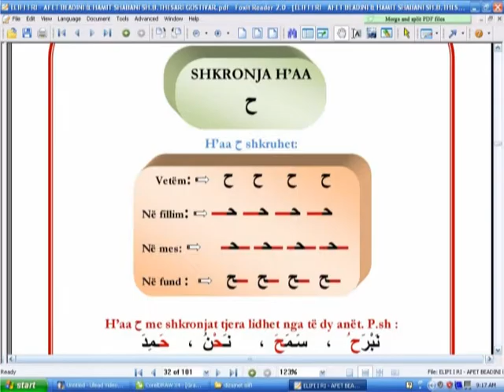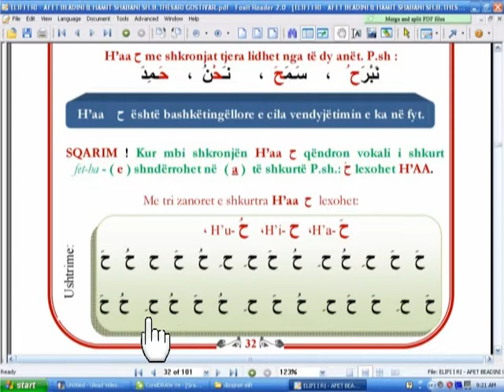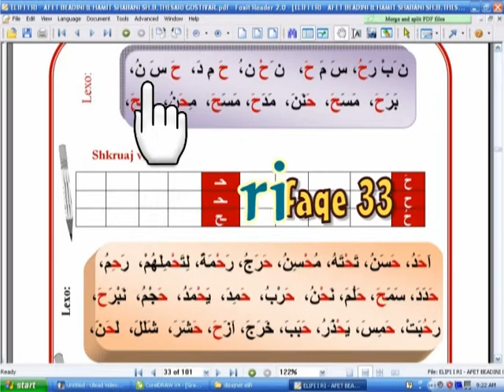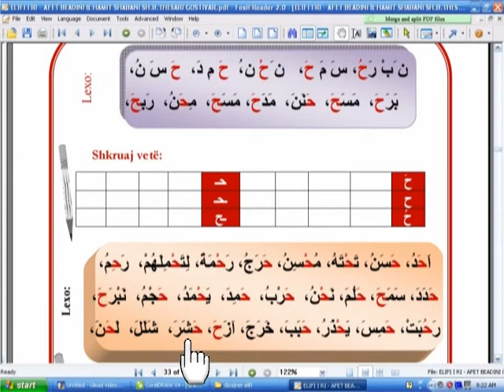32 33 fq elifi i ri